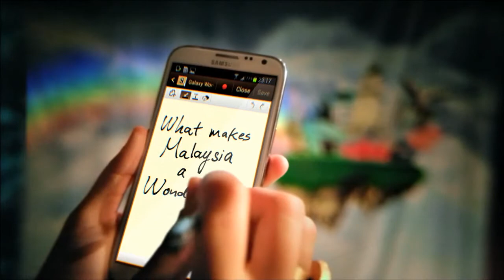Samsung_Yuna_Wonderland